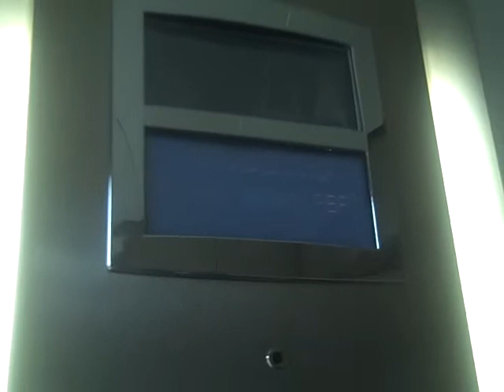Glass Otis 2000 Lift @ Holiday inn in Nottingham.AVI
Serial No: 1440
Floors: 5 (G,1,2,3,4)
Capacity: 800KGS or 10 Persons
Year Made: 2003